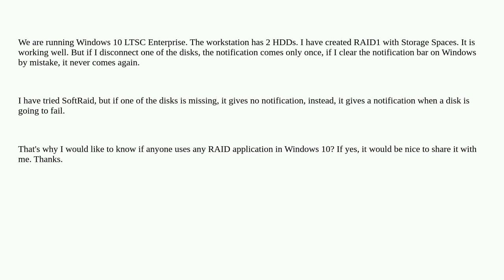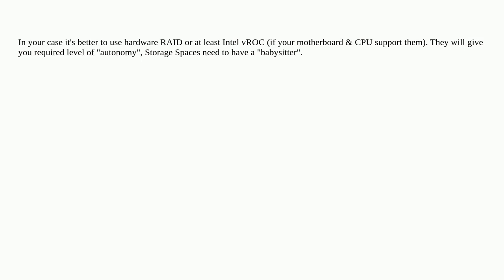Which software is recommended for building RAID in Windows 10?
A special thanks goes out to the community

  software-raid raid